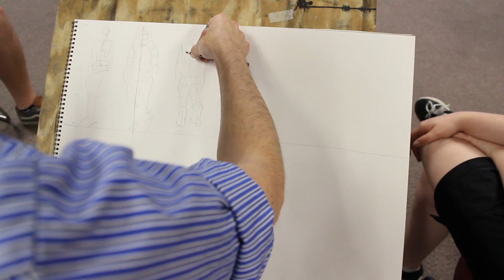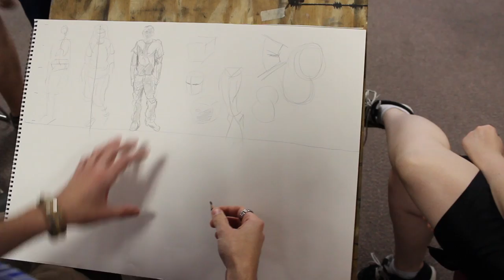Figure Drawing Crash Course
The very basics of quick figure drawing. It goes over the process in general with a few useful tips and tricks. For a crash course in Portraits,